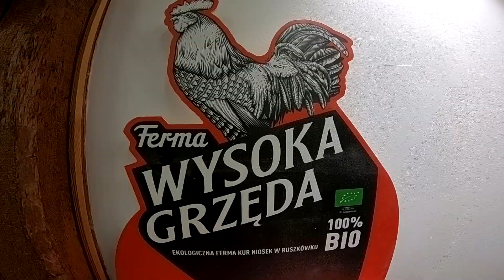Wysoka Grzęda Baja Drawsko Pomorskie 2019 | Augustyn Marian | MotoRecords.pl